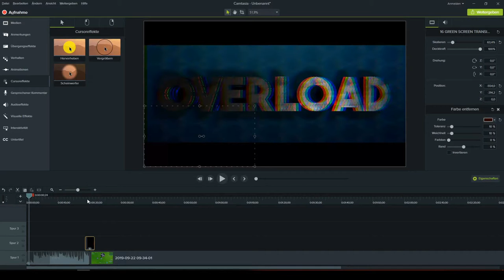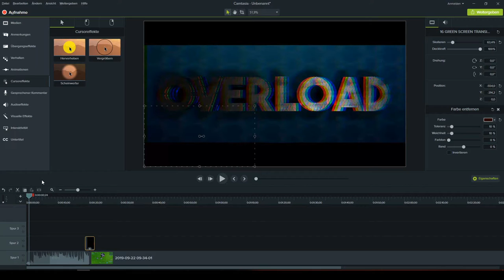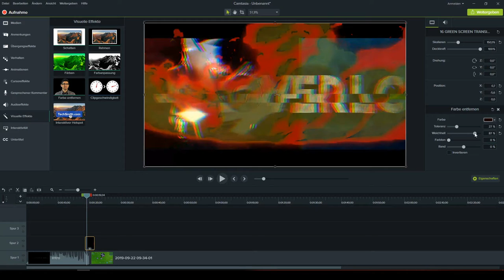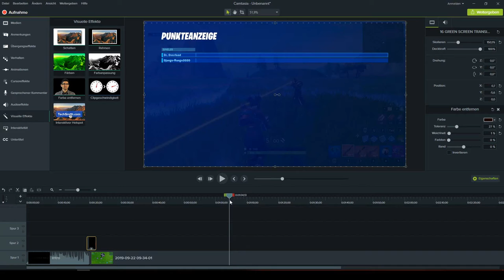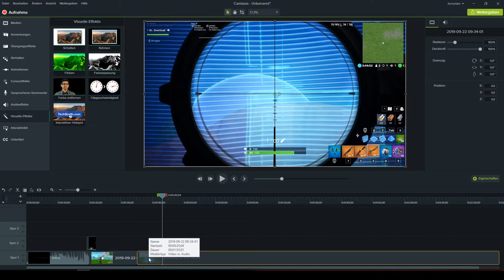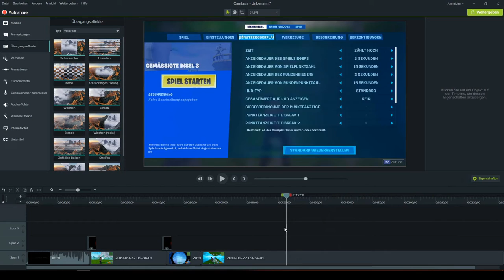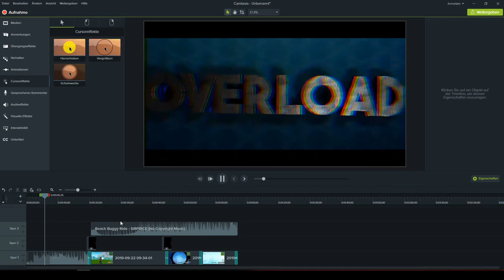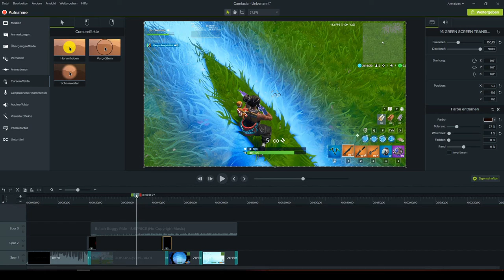[Archive/German] Videos richtig gut schneiden! | Tutorial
Hey-Ho Leute! Ich bins mal wieder euer Mr. Overload! Heute machen wir mal wieder ein Tutorial! Free Fortnite-items? Dann schreib einfach nen lustigen Kommentar und dein Epic-name! Ps: Kannst mich auch gerne Supporten[Erster Link in der Beschreibung]
▬ Cookie ▬▬▬▬▬▬▬▬▬▬▬▬▬▬▬▬▬▬▬
1Like=1Cookie🍪
▬ Equipment ▬▬▬▬▬▬▬▬▬▬▬▬▬▬▬▬▬
Pc:
GeForce GTX 1080 Ti-Grafikkarte
78LMT-USB3 R2 Ultra Durable™ Motherboard
AMD FX™ 8350 8x 4.2 Ghz Turbo
16 GB DDR3 1600 Mhz Ram
2TB Festplatte
7.1 Sound HD Audio, USB 3.1, 4x Ram, Gaming Lan
24" schlanker Gaming TFT, LED, HDMI
PC Gehäuse Aviator mit roter Beleuchtung
3x Gehäuselüfter, Fronst USB 3.0
500 Watt Performance Netzteil
Microsoft Windows 10 Pro 64 Bit
▬ Sonstiges Equipment ▬▬▬▬▬▬▬▬▬▬▬▬▬▬